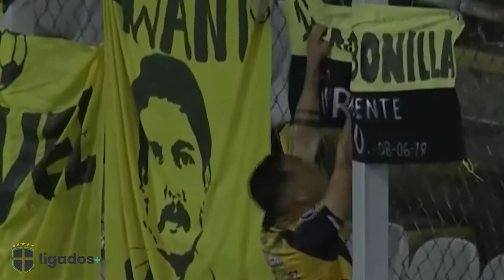APAGÃO NO INTER! Deportivo Táchira 2 x 1 Internacional | Melhores Momentos | Libertadores | 1080p